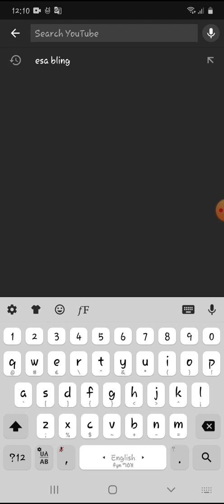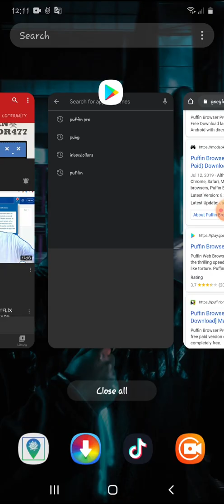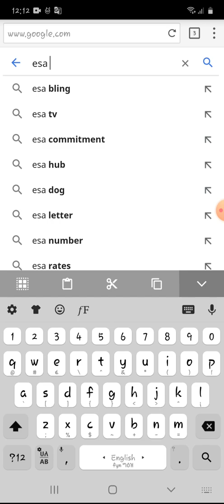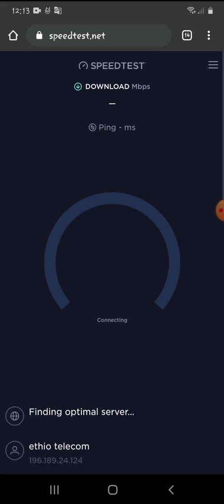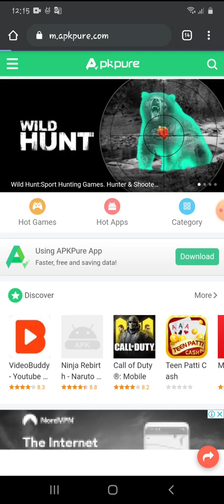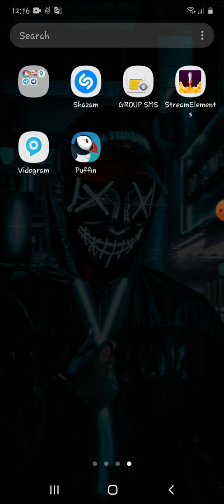Speed up my internet connection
This the internet speed test in different web browsers like puffin and google chrome. Puffin web browser can make your browsing fast and you will see the difference in this video.